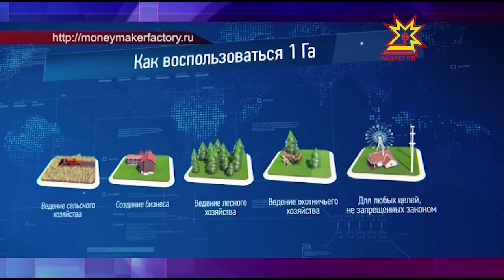Проект «дальневосточный гектар» набирает обороты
Граждане России получили возможность  зарегистрировать неосвоенный участок земли не выходя из дома. С 1 февраля начался приём заявлений. Более 4 тысяч земельных участков уже нашли своих потенциальных хозяев.